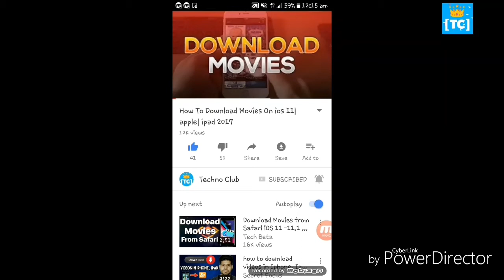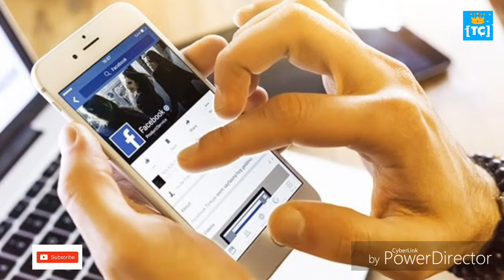Facebook पर अब नए तरीके से करें स्टेटस अपडेट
Facebook पर अब नए तरीके से करें स्टेटस अपडेट , जुड़ने जा रहा है ये नया फीचरफेसबुक एक नए फीचर पर काम कर रहा है. जैसे आप टेक्स्ट लिखकर या वीडियो अपलोड कर स्टेटस अपडेट करते हैं वैसे ही अब आवाज के जरिए भी स्टेटस अपलोड कर सकते हैं.
फेसबुक एक नए फीचर पर काम कर रहा है. जैसे आप टेक्स्ट लिखकर या वीडियो अपलोड कर स्टेटस अपडेट करते हैं वैसे ही अब आवाज के जरिए भी स्टेटस अपलोड कर सकते हैं. फेसबुक 'एड वॉइज क्लिप' फीचर पर काम कर रहा है. जिसमें यूजर छोटी सी ऑडियो क्लिप अपलोड कर स्टेटस अपलोड कर सकता है. ये फीचर सबसे पहले एक भारतीय यूजर ने देखा. देश के कुछ यूजर्स के फोन में ही ये फीचर नजर आ रहा है. अभी यह सभी यूजर्स के लिए उपलब्ध नहीं है.

ये टेक्स्ट से ज्यादा अच्छा होगा. लोग आसानी से वॉइज के जरिए स्टेटस अपलोड कर सकते हैं. टेस्क्ट मैसेज के कारण काफी फेसबुक यूजर्स के अकाउंट खाली पड़े हैं.

वॉइज क्लिप एक नया मीडियम होगा.' बता दें, फेसबुक इसके अलावा एक नए फीचर पर भी काम कर रहा है जिसका नाम फेस रिकॉग्निशन फीचर है. फेस रिकॉग्निशन फीचर को ऑन करने के बाद आपकी कोई भी तस्वीर बिना टैग किए फेसबुक पर पोस्ट करेगा तो आपको नोटिफिकेशन मिल जाएगा. फेस की पहचान कर आपको अलर्ट करने का काम करेगा.